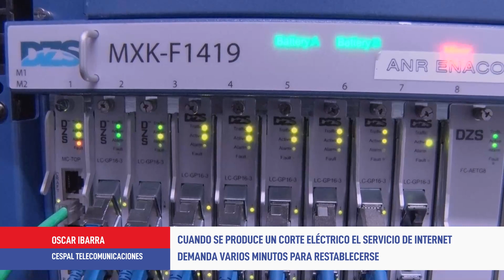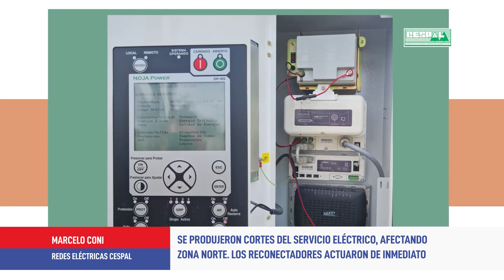Cortes eléctricos afectaron la zona norte, incluyendo la fibra óptica